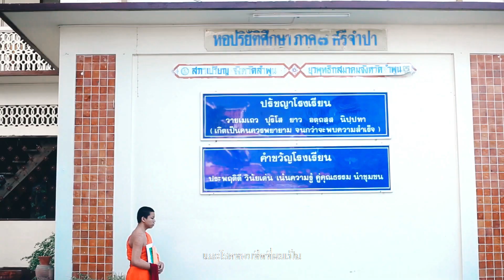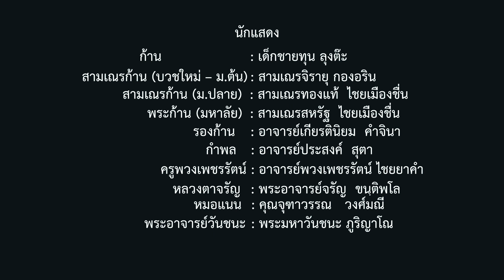หอบฝัน หนังสั้น ชนะเลิศการแข่งขันทักษะวิชาการ โรงเรียนพระปริยัติธรรม กลุ่ม ๕ อันดับ ๖ ระดับประเทศ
การทำหนังสั้น หัวข้อ “๔๘ ปี วิถีปริยัติ” ประจำปี ๒๕๖๒ - ๒๕๖๓ หนังสั้น หอบฝัน
หอบฝัน เป็นการสร้างหนังสั้นที่ผ่านการระดมความคิดเห็นของนักเรียนผู้จัดทำ โรงเรียนหอปริยัติศึกษา วัดพระธาตุหริภุญชัย  และทีมงานของนักเรียนร่วมชั้นเรียนและครูที่ปรึกษา ได้ร่วมกันตกผลึกความคิดร่วมกัน ในการสร้างหนังสั้นเรื่องนี้ ให้ออกมาเป็นการนำเสนอภาพแห่งโอกาส ในการพัฒนาตน และเป็นการเสริมแรงให้เกิดการตระหนัก และภูมิใจรักในโรงเรียนพระปริยัติธรรม ที่มีการปลูกฝัง ค่านิยมที่ดีงาม ความกตัญญู ความรับผิดชอบ จิตสาธารณะ ผ่านบุคคลต้นแบบ ที่สร้างประโยชน์แก่ผู้คนในสังคมได้อย่างมากมาย
เค้าโครงเรื่อง/เรื่องย่อ
บุคคลที่ประสบความสำเร็จในชีวิต มีหน้าที่การงานที่ดี เป็นผู้บริหารโรงเรียนพระปริยัติธรรม ได้นั่งย้อนนึกถึงอดีตของตนที่ผ่านช่วงวัยเยาว์ ที่มีความฝันเป็นนักฟุตบอล แต่ชีวิตของเขานั้นไม่ได้เดินตามความฝันที่เขาอยากจะเป็น ด้วยการที่ตนเองกำพร้าแม่ อาศัยอยู่กับพ่อที่ป่วยเป็นโรคหัวใจทำงานหนักไม่ได้ แต่ด้วยความที่พ่อของเขาเป็นบุคคลที่ไม่เคยย่อท้อต่อชีวิต สู้และดิ้นรนให้ตนเองและลูกชายอยู่รอด และได้มีโอกาสทางการศึกษาเท่ากับเด็กคนอื่น
 แต่ด้วยบ้านของเขาทั้งสองก็ค่ำคร่าลงไปด้วยอายุการใช้งาน กระเบื้องหลังคาเริ่มผุพัง ผนังเริ่มร้าว มีความชื้นและฝุ่น จึงทำให้เด็กน้อยคนนั้นรู้ตัวอีกทีว่าตนเองมีภาวะปอดชื้น และมีภาวะหอบหืด ทางคุณหมอได้ห้ามโดยเด็ดขาดไม่ให้เล่นกีฬาที่หนัก ไม่ให้ทำงานหนัก เขาจึงเสียใจกับความฝันที่อยากเป็นนักฟุตบอลของเขา แต่คนที่เสียใจมากกว่าเด็กชายน้อยผู้นั้น ก็คือพ่อของเขาเอง ผู้เป็นพ่อได้แต่ครุ่นคิดและนึกโทษตัวเองว่าเป็นพ่อที่ไม่ดี ไม่สามารถเลี้ยงดูลูกให้ดีเหมือนกับคนอื่น มิหนำซ้ำยังคิดว่าตนเองเป็นต้นเหตุให้ลูกของตนป่วยทั้งโรคปอด และ หอบหืด และมีภาวะเสี่ยงโรหัวใจเหมือนตัวเอง
 โชคดีด้วยเสียงแห่งธรรมได้ดังกังวานขึ้นในใจ ผู้เป็นพ่อได้คิดถึงโอกาส ที่จะให้ลูกชายของตนได้มีโอกาสที่จะได้เรียนหนังสือ และเติบโตได้ดีกว่าที่อยู่กับเขาในบ้านแบบทรุดโทรมค่ำคร่าแบบนี้ เขาจึงตัดสินใจให้ลูกชายของตนได้เข้ามาฝากตัวเป็นศิษย์วัดอยู่กับหลวงพ่อ ซึ่งวัดอยู่ไม่ไกลนักจากบ้านของเขา เมื่อถึงเวลาที่เหมาะสม เขาก็ฝากลูกชายกับหลวงพ่อให้มีโอกาสในการศึกษาที่ดีขึ้น ตัดสินใจให้ลูกชายบวชเรียนในพระพุทธศาสนา และได้เข้าฝึกตนในโรงเรียนพระปริยัติธรรม ทั้งนักธรรม บาลี สามัญ แต่ในระหว่างที่บวชเรียนเขาก็ยังแวะเวียนไปดูแลพ่อของเขาอยู่เสมอ จนพ่อของตนได้เสียชีวิตลง แต่เขาก็ยังไม่ย่อท้อต่อปัญหา และอุปสรรคที่มีคือโรคที่ต้องต่อสู้ และการอยู่โดยไม่มีพ่อ เขาใช้เวลาทั้งหมดทุ่มให้กับการเรียน และ สร้างประโยชน์ให้กับสังคม จนเขาได้เรียนจบในระดับมหาวิทยาลัย และกลับเข้ามาสอนในโรงเรียนพระปริยัติธรรม และได้ก้าวขึ้นมาเป็นผู้บริหารโรงเรียนในวันนี้
 ภาพที่นึกย้อนในอดีต ทำให้เขาเกิดความภาคภูมิใจ ในสิ่งที่ทำให้เขาประสบความสำเร็จในวันนี้ คือโอกาสที่เขาได้เข้ามาบวชในพระพุทธศาสนา ได้มีโอกาสทางการศึกษาคือโรงเรียนพระปริยัติธรรม วันนี้เขาประสบความสำเร็จ และกลายมาเป็นผู้ให้โอกาส และสร้างอนาคตให้ลูกศิษย์ ของเขาในโรงเรียนที่เขาจบมาและประสบความสำเร็จ
 โรงเรียนพระปริยัติธรรม เป็นโรงเรียนที่ให้มากกว่าคำว่า โอกาส ไม่ว่าคนที่เติบโดขึ้นมาจะเป็นคนในฐานะใด มีปัญหาอุปสรรคอย่างไร ความอบอุ่น การเอาใจใส่ของครูอาจารย์ ผ่านมานับสี่สิบกว่าปี ก็สามารถสร้างคนธรรมดาจากเด็กน้อยคนหนึ่งที่ป่วย กำพร้า มาเป็นผู้บริหารโรงเรียนในวันนี้